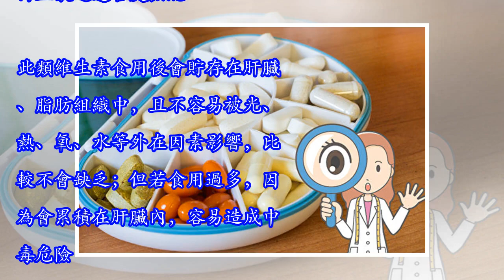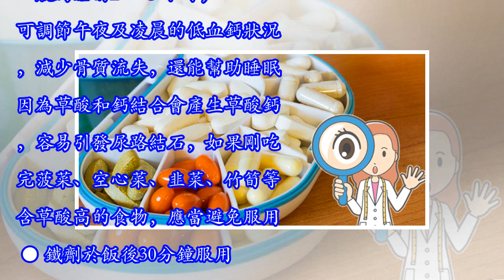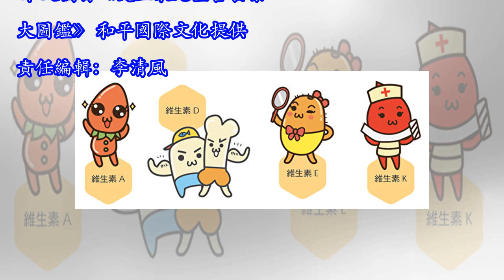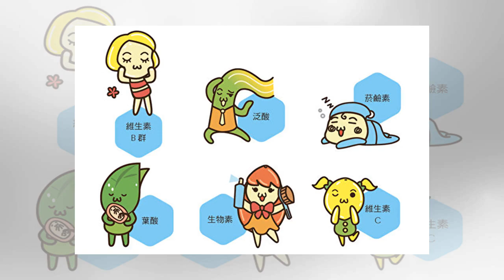B群空腹吃最好？一次看懂各維生素最佳服用時間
維生素跟藥物一樣，因為特性不同，所以服用及吸收時間也有差異。正確把握適當的服用時間，除了可以達到最佳的吸收及利用效果，也不會對身體造成負擔喔！ 服用維生素最佳時間 脂溶性維生素是一類能溶於脂肪的有機營養分子，被小腸黏膜吸收後，會先從乳糜管送達肝臟分解，再藉由血液送達各處細胞。此類維生素食用後會貯存在肝臟、脂肪組織中，且不容易被光、熱、氧、水等外在因素影響，比較不會缺乏；但若食用過多，因為會累積在肝臟內，容易造成中毒危險。 因為需要脂肪幫忙溶解，所以飯後服用吸收情形會比空腹好，可以提高營養素的吸收率和利用率，如維生素A、維生素D、維生素E、維生素K。 維生素A、維生素D、維生素E、維生素K屬於脂溶性維生素，飯後服用吸收較好。（《史上最完整營養素大圖鑑》） ● 綜合維生素中一般含有水溶性維生素及脂溶性維生素，因此在飯後服用更能充分吸收利用。 ● 魚油、月見草油因為需要脂肪幫忙溶解，所以飯後服用吸收情形會比空腹好。 ● 鈣最佳服用時間是晚上，一般為睡前2 ∼ 3 小時，可調節午夜及凌晨的低血鈣狀況，減少骨質流失，還能幫助睡眠。因為草酸和鈣結合會產生草酸鈣，容易引發尿路結石，如果剛吃完菠菜、空心菜、韭菜、竹筍等含草酸高的食物，應當避免服用。 ● 鐵劑於飯後30分鐘服用效果最佳。 水溶性維生素是能溶於水的有機營養分子。水溶性維生素與溫水一起服用，可輕易溶解於水中被吸收，當遇到光、熱、氧、水等...